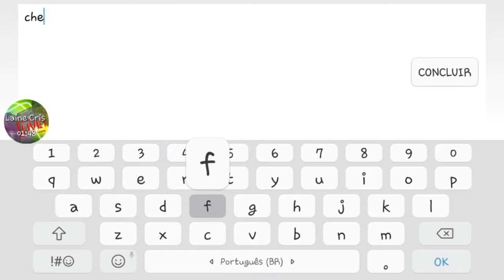Utopia Origin - Vem pro SEVER 102 👉TRIBOS BR